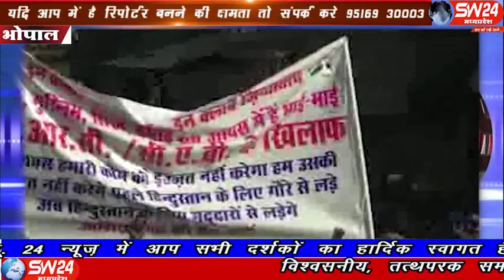SW 24 News Madhyapradesh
एनआरसी और सीएए के विरोध में आज राजधानी भोपाल के इकबाल मैदान में विरोध शांतिपूर्ण प्रदर्शन किया
भोपाल से ताहीर खान की रिर्पोट